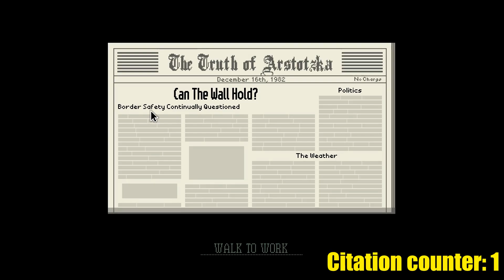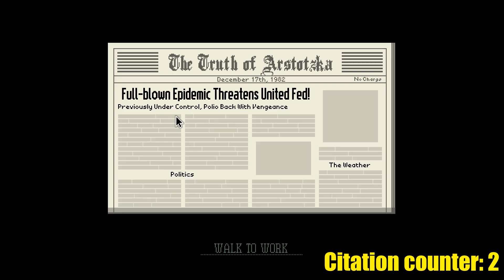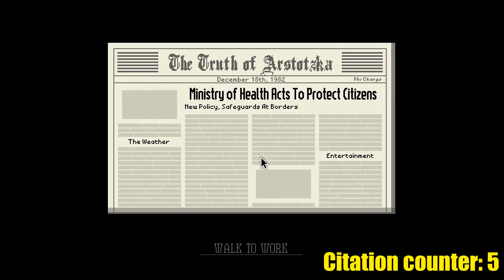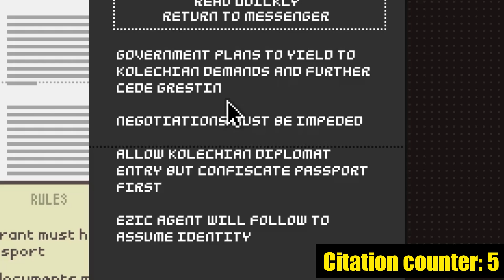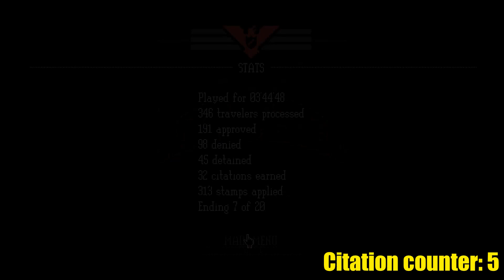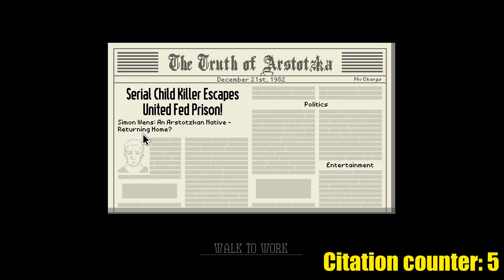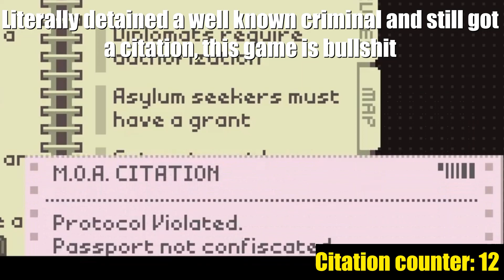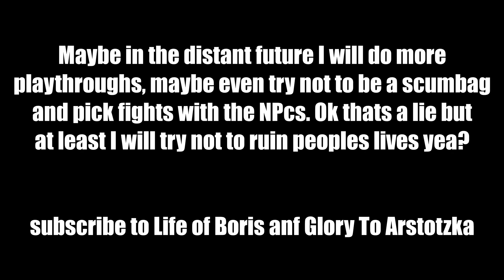Aggressively Collecting Citations Like Its A Competition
And it wasnt even intentionally

Слава України,
SadSlav out.